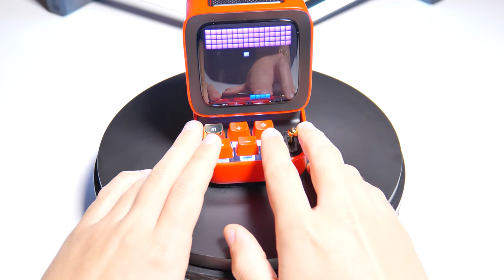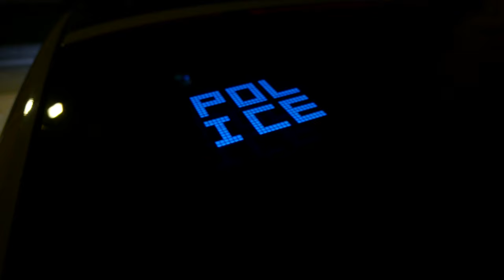3 nouveaux produits RGB - Divoom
Salut la famille j'espère que vous allez bien !
J'ai reçu quelques produits divoom et ça fait toute la différence pour avoir un Master Setup !

⏬Amazon⏬
Pixoo Max
Planet 9

⏬Aliexpress ⏬
Pixoo Max
Planet 9

LIENS DE MON SETUP (une partie ! )

Panasonic Lumix S5

TV LG Oled CX55

projecteur galaxie

enceinte gravastar

appareil photo canon eos50

Gopro Hero 7

Ipad pro Pc

portable gamer MSI stealth pro

Yamaha HS5 –Enceinte de Monitoring Studio amplifiée

Samsung LC49HG90DMU Ecran PC incurvé 49 pouces

INTEY Chaise Gaming RGB

DJI Ronin-SC Pro Combo Gimbal

Blue Yeti Microphone USB

drone mavic pro combo

Support Écran PC Moniteur

PS5 Station de Charge Rapide

Ruban Led dreamcolors 10m Goove

Elgato Flex Arm

Alimentation Micro

Rode sans fil

JBL PULSE 4

carte graphique

carte mère Asus

mémoire vive

processeur Intel i9

système exploitation

connecteur led tube

outil tube rigide thermaltake

souris logitech

clavier logitech

Sony ICD-TX 650B Dictaphones Connexion PC

alim ATX

panneaux lumineux nanoleaf DJI OM 4

Stabilisateur 3 Axes pour Smartphone

Tascam DR-07X Enregistreur audio portable

Beats Studio3

FLSUN QQs Pro Imprimante 3d

iron man lévitation